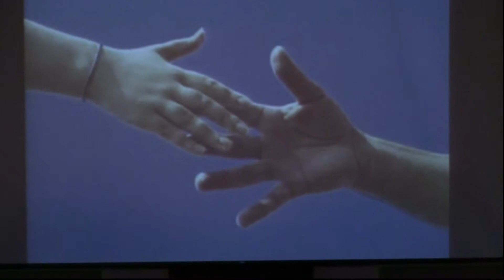MetroTones Spring 2015